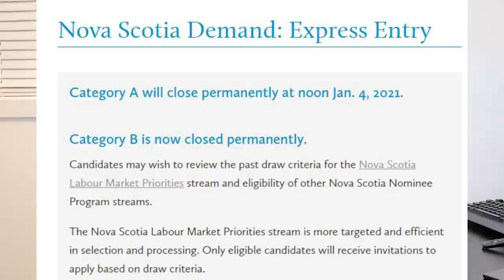Canada Immigration Update -December 2020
If you have further questions, related to Canadian immigration or life in Canada, please write down your comments or send an email to so I can refer you to licenced immigration consultants for expert advice.